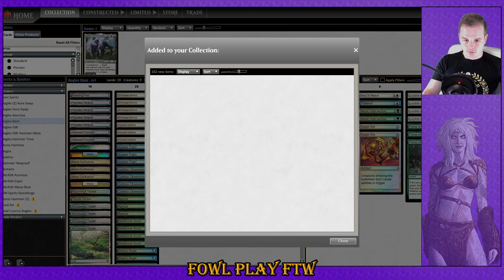UW Bogles Modern League 142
0:00 Match 1 Ponza
12.45 Match 2 Uro Mill (BUG)
28:12 Match 3 UB Control
34:18 Match 4 Ad Nauseam
44:23 Match 5 Jund Shadow
59:02 Wrap Up